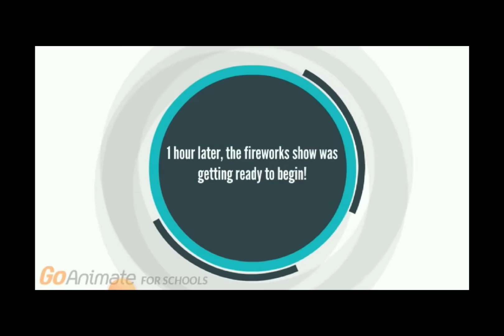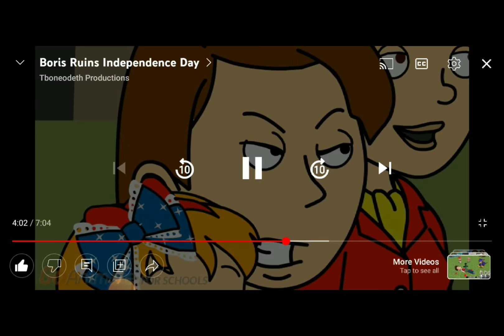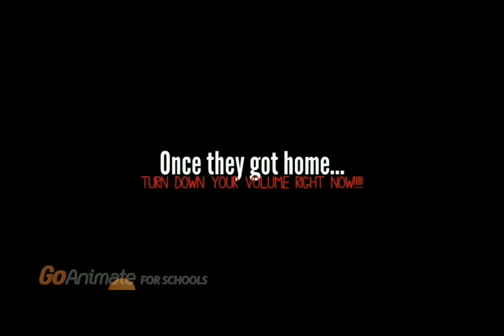Boris Gets Grounded From 4th Of July